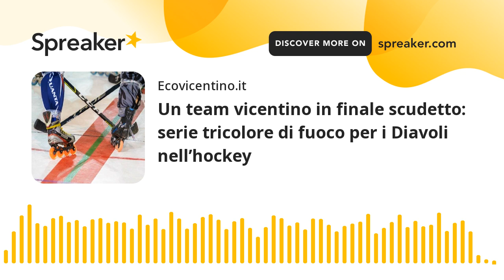Un team vicentino in finale scudetto: serie tricolore di fuoco per i Diavoli nell’hockey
Parte sabato prossimo al Palaferrarin l'avventura tricolore del club hockeystico berico, che per la prima volta parte da favorito nel confronto con Milano, squadra campione in carica da 8 anni di fila. I biancorossi inseguono uno scudetto mai conquistato in 25 anni di serie A. Se lo aggiudicherà il team che per primo vincerà tre dei cinque match in programma.